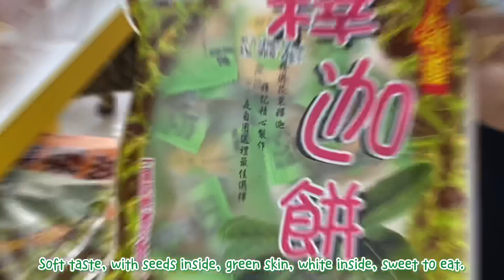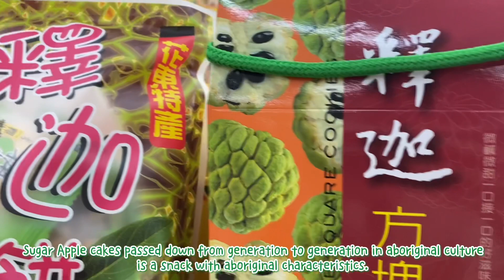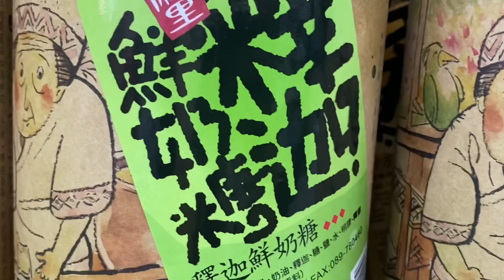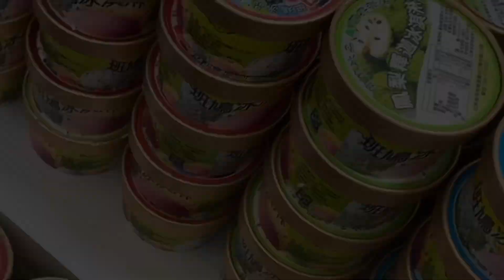204 02 王姿璇 06 吳旻薇 08 吳瑩暄-釋迦農產品